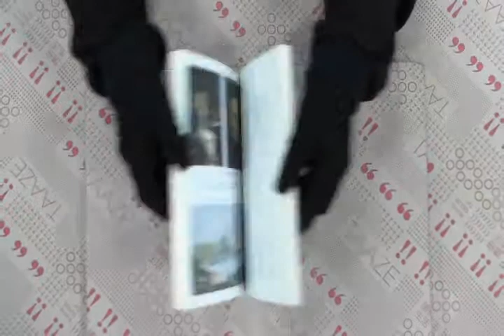TAAZE｜怡和洋行 二手書書況 9571334715